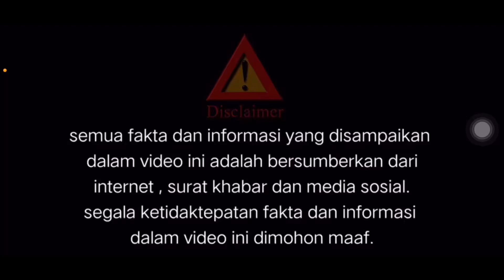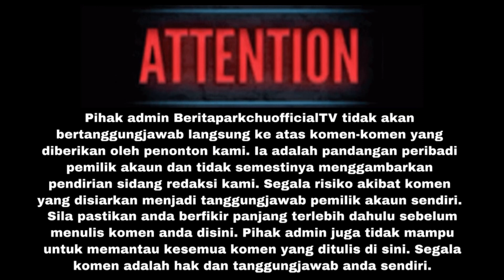TAK SANGKA INI YANG TERJADI PADA FAZURINA—DULU PELAKON TERKENAL KINI PENJUAL NASI LEMAK TEPI JALAN‼️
SUMBER DARIPADA : ARTIS MALAYSIA @MYARTIS